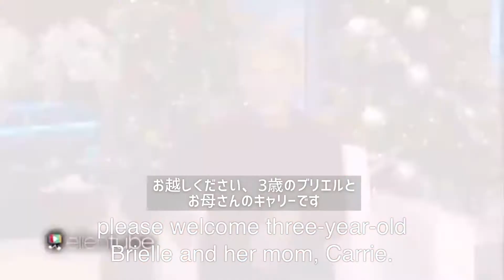元素周期表を全部言える3歳の天才少女(日本語字幕/和訳)